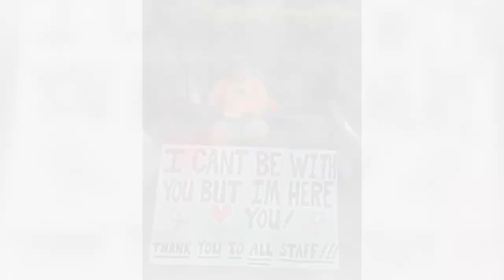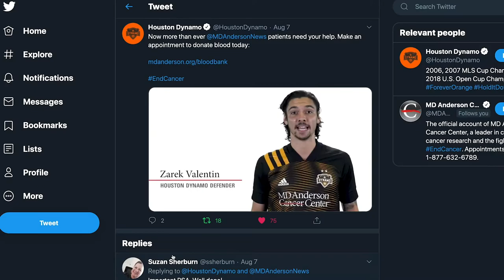Houston Dynamo defender Zarek Valentin is proud to wear MD Anderson jersey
Houston Dynamo defender Zarek Valentin says he vowed to use his platform for good when he became a professional athlete. Playing with the MD Anderson logo on his jersey motivates him to fight harder on the field for cancer patients like Kelly Conner, as well as his grandparents, who passed away from cancer.

KTRK ABC13 featured Zarek Valentin celebrating with patient Kelly Conner as she rang the bell, signifying the end of her treatment